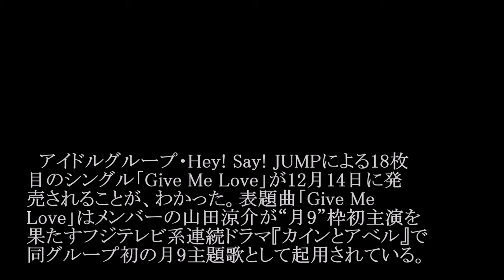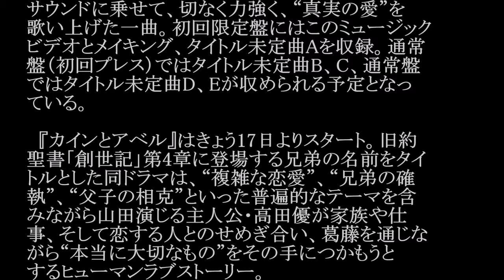Hey! Say! JUMP／Give Me Love (月9ドラマ「カインとアベル」主題歌)#02 JPnews禅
◆PV・MVはコチラから↓
【公式】Hey! Say! JUMPの山田涼介月9初主演！「カインとアベル」　初回予告スポット
◆pr
紹介の連鎖が永遠に続く　㊙人脈活用術

　アイドルグループ・Hey! Say! JUMPによる18枚
目のシングル「Give Me Love」が12月14日に発
売されることが、わかった。表題曲「Give Me
Love」はメンバーの山田涼介が“月9”枠初主演を
果たすフジテレビ系連続ドラマ『カインとアベル』で
同グループ初の月9主題歌として起用されている。

　「Give Me Love」は誰もが向き合う人生の葛藤
や愛という普遍的で壮大なテーマをメロウなR＆B
サウンドに乗せて、切なく力強く、“真実の愛”を
歌い上げた一曲。初回限定盤にはこのミュージック
ビデオとメイキング、タイトル未定曲Aを収録。通常
盤（初回プレス）ではタイトル未定曲B、C、通常盤
ではタイトル未定曲D、Eが収められる予定となっ
ている。

　『カインとアベル』はきょう17日よりスタート。旧約
聖書「創世記」第4章に登場する兄弟の名前をタイ
トルとした同ドラマは、“複雑な恋愛”、“兄弟の確
執”、“父子の相克”といった普遍的なテーマを含
みながら山田演じる主人公・高田優が家族や仕
事、そして恋する人とのせめぎ合い、葛藤を通じな
がら“本当に大切なもの”をその手につかもうと
するヒューマンラブストーリー。

・ Recommended

お勧め動画

公式
カラオケ板野友美
烏丸せつこ
石井てる美
シャコタン
水野美紀
黒田博樹
黒田引退会見
175r
ピコ太郎新曲
新居浜太鼓祭り2016
夏井いつき
omg
早見あかり
おねだりダンス
中岡龍子
逃げるは恥だが役に立つ
レディダヴィンチ